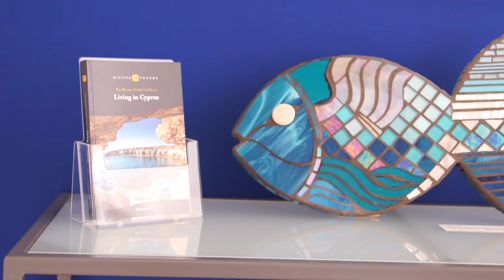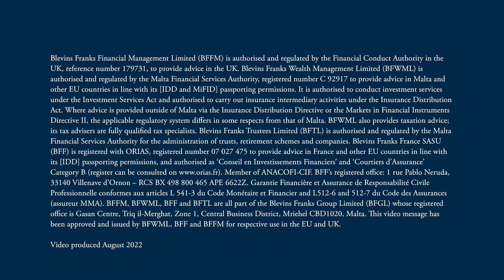Blevins Franks Cyprus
Blevins Franks is the leading wealth management company that specialises in providing cross-border financial advice to UK expatriates living in or moving to Europe.

Partner, Nick Cairns, and Business Development Manager, Lorraine Thomson, describe the beauty of Cyprus and the financial incentives that continue to attract people to the island.

Blevins Franks Financial Management Limited (BFFM) is authorised and regulated by the Financial Conduct Authority in the UK, reference number 179731, to provide advice in the UK.

Blevins Franks Wealth Management Limited (BFWML) is authorised and regulated by the Malta Financial Services Authority, registered number C 92917 to provide advice in Malta and other EU countries in line with its [IDD and MiFID] passporting permissions. It is authorised to conduct investment services under the Investment Services Act and authorised to carry out insurance intermediary activities under the Insurance Distribution Act. Where advice is provided outside of Malta via the Insurance Distribution Directive or the Markets in Financial Instruments Directive II, the applicable regulatory system differs in some respects from that of Malta. BFWML also provides taxation advice; its tax advisers are fully qualified tax specialists.

Blevins Franks Trustees Limited (BFTL) is authorised and regulated by the Malta Financial Services Authority for the administration of trusts, retirement schemes and companies.

Blevins Franks France SASU (BFF) is registered with ORIAS, registered number 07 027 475 to provide advice in France and other EU countries in line with its [IDD] passporting permissions, and authorised as ‘Conseil en Investissements Financiers’ and ‘Courtiers d’Assurance’ Category B (register can be consulted Member of ANACOFI-CIF. BFF’s registered office: 1 rue Pablo Neruda, 33140 Villenave d’Ornon – RCS BX 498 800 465 APE 6622Z. Garantie Financière et Assurance de Responsabilité Civile Professionnelle conformes aux articles L 541-3 du Code Monétaire et Financier and L512-6 and 512-7 du Code des Assurances (assureur MMA). BFFM, BFWML, BFF and BFTL are all part of the Blevins Franks Group Limited (BFGL) whose registered office is Gasan Centre, Triq il-Merghat, Zone 1, Central Business District, Mriehel CBD1020, Malta.

This video message has been approved and issued by BFWML, BFF and BFFM for respective use in the EU and UK.

Video produced August 2022